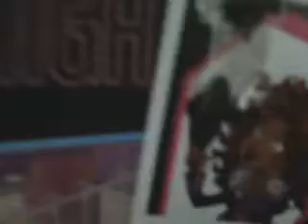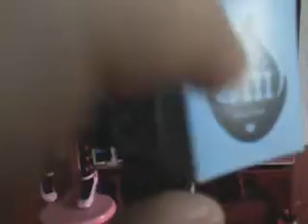monster high fashion pack draculaura u. frankie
ich zeige euch den fashion pack von draculaura und frankie! den hab ich mir mal im müller gekauft für 20 euro